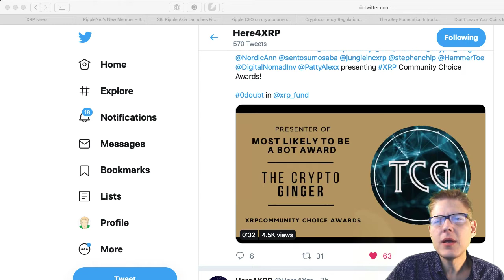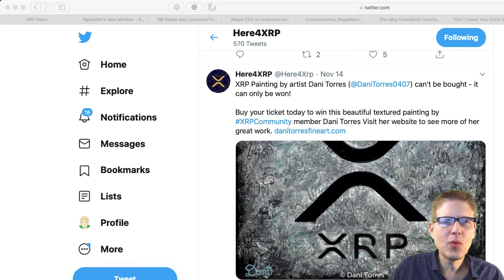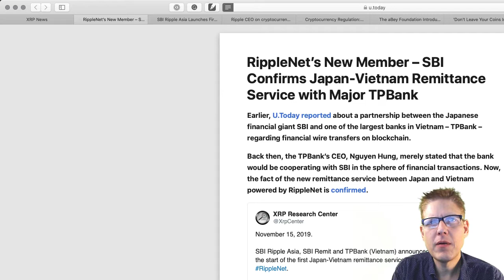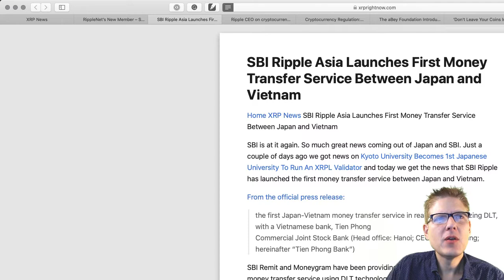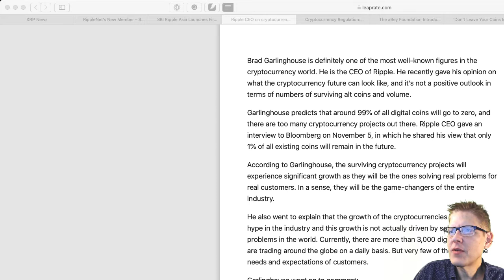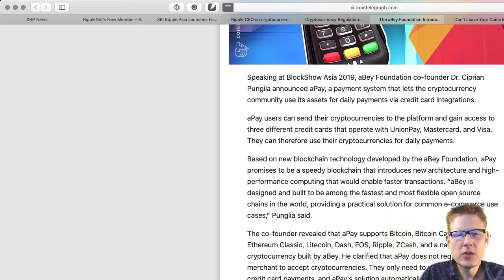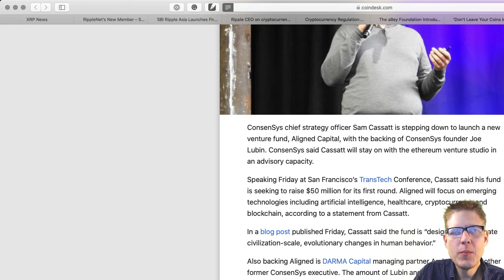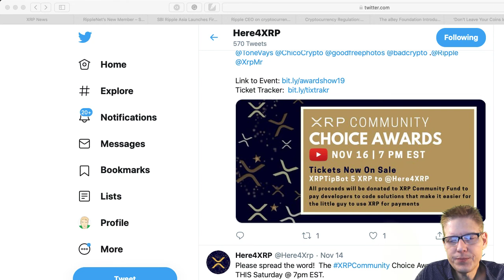Ripple XRP – Off The Block with Chip – Only 1% of Cryptocurrencies will survive?